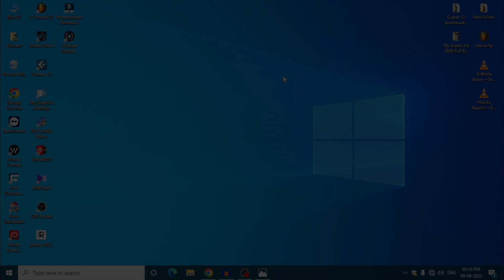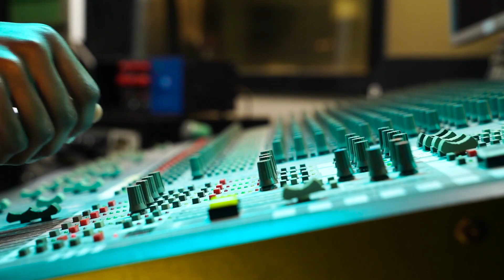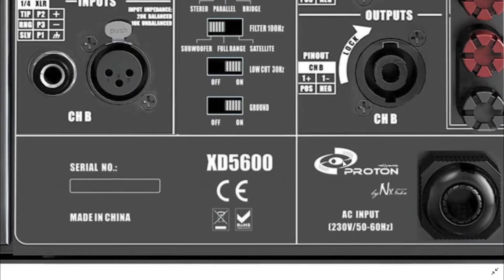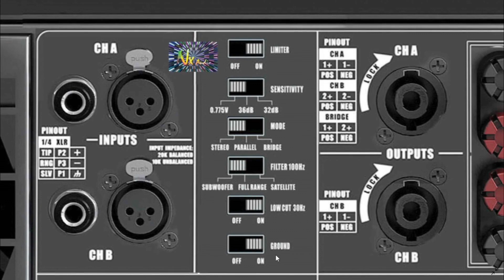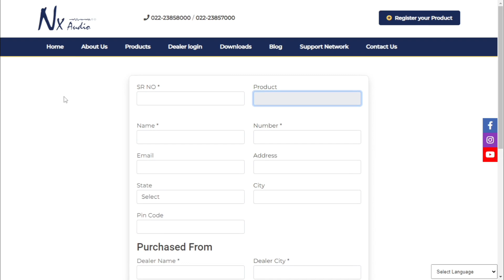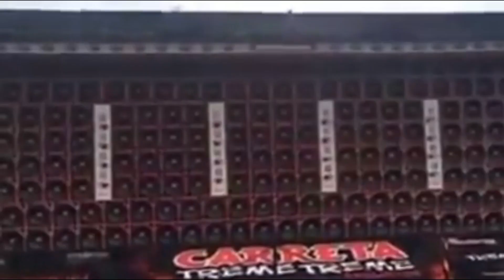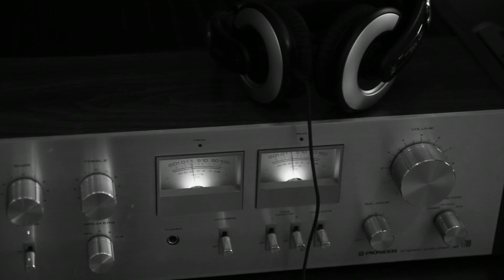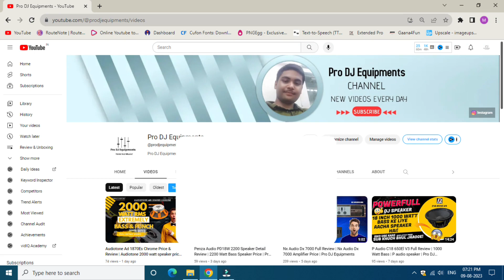Nx Audio XD 5600 Full Review | Nx Audio XD 5600 Power Amplifier | Pro Dj Equipments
Hlo Dosto iss video me maine Nx Audio XD 5600 KA review kiya hai or maine aap ko bata hai ki ye amp kitna output deta or v details toh iss video ko aap dekh ke iske baare me or v jaan shate hai.

In this video, we will show you the Nx Audio Class H power amplifier. This amplifier is a great choice for those looking for an powerful amplifier with a affordable price. This amplifier provides great sound quality and can be used for a variety of music genres.

Cover topic-
nx audio amplifier
nx audio
nx audio xd 5600
nx audio dx5600 review
xd 5600 nx audio
xd5600 amplifier full review
nx audio xd7000
nx audio xd 5600 price
nx audio 7000 amplifier price
class h amplifier
nx audio mt 2201 amplifier
nx audio amplifier review
nx audio xd 7000 amplifier price
nx audio xd 7000 power amplifiers
nx audio amplifier price
nx audio mt 2201
dynatech hp 7000 v\s nx audio xd 7000
xd 7000
nx audio xd series
amplifier review